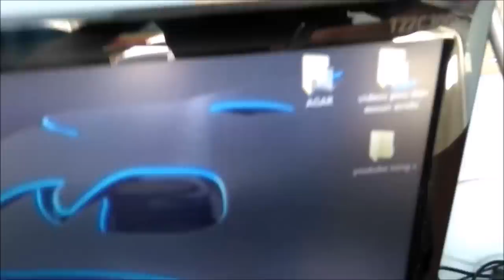Vlog 1 : To gaming setup μου Elite Wolf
Like/sub./com.